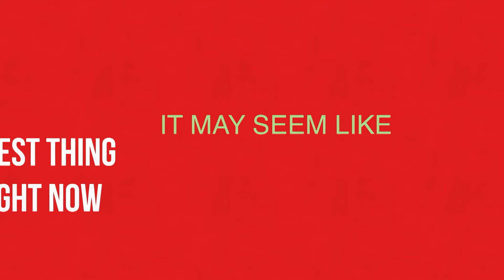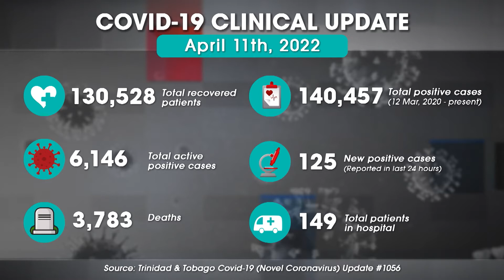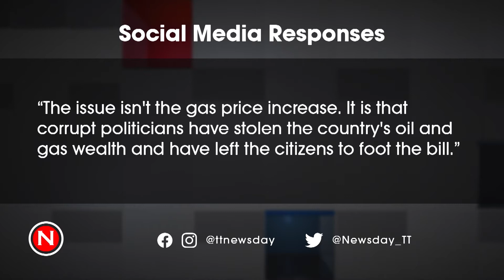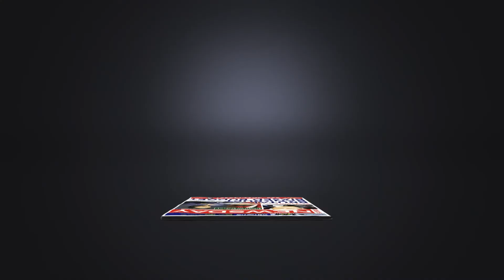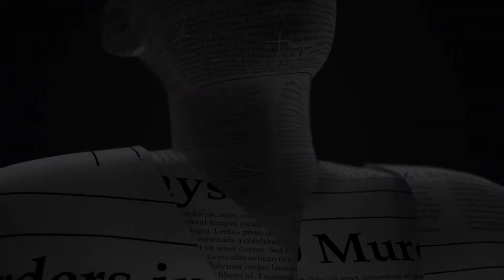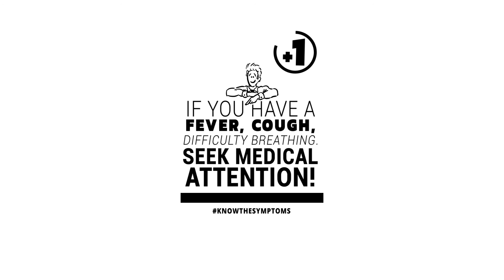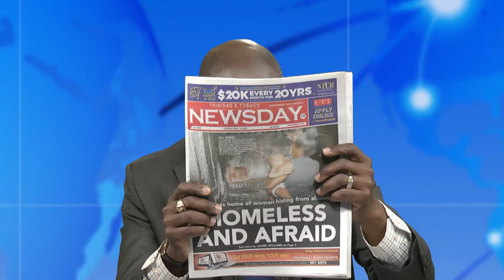AM PRIME EP 122 12 04 2022